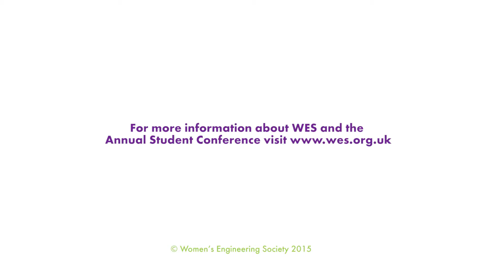Student Voxpops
WES Student Conference 2014 at Aston University